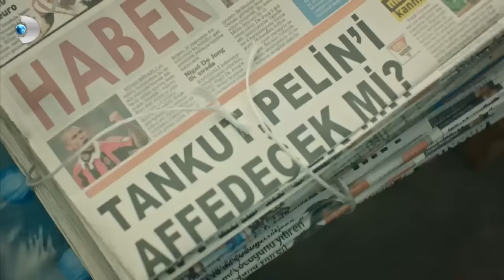Tatlı İntikam-Tankut Pelin'i affet!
Tankut, Pelin’i affedecek mi? İzlemeye doyamayacağınız bir hikaye sizi bekliyor. Tatlı İntikam, yakında Kanal D’de başlıyor!